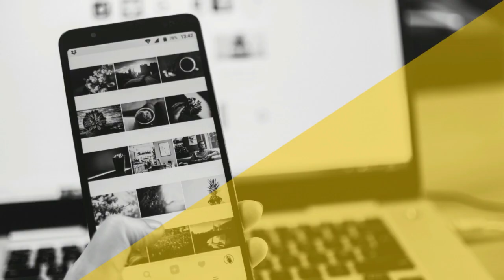👉 CUALIDADES de un buen COMMUNITY MANAGER 💻 [Parte 1]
Un CommunityManager ¿Nace o se hace? ¡Da igual! Ante todo, un buen Community Manager debe poseer estas cualidades. ¿Por qué?

No nos engañemos, cualquiera no puede ni debe ejercer esta respetable e importante profesión.

Por eso, en el videotip de esta semana, te dejo algunas de las claves para ser un o una crack del gremio de los Community Managers. Cualidades imprescindibles para saber gestionar correctamente comunidades online y administrar los perfiles de empresas, proyectos o negocios.

¿Te vienes conmigo?

Por cierto... ¿Ya has visitado mi web?

🔄 ¡REINICIA TU MUNDO! 🌍